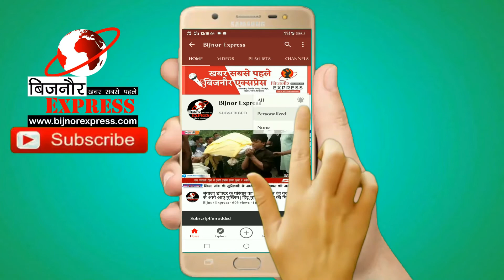Bijnor News | बिजनौर में बीते दिन हुई ताइक्वांडो चैंपियनशिप | Bijnor Express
बिजनौर में बीते दिन होई  ताइक्वांडो चैंपियनशिप आपको बता दे कि रविवार को बिजनौर के नेहरू स्टेडियम में ताइक्वांडो चैंपियनशिप हुई जिसमें लगभग 150 बच्चों ने प्रतिभाग किया आपको बता दें कि बीते रविवार को बिजनौर के नेहरू स्टेडियम में 14 वी बिजनौर ताइक्वांडो चैंपियनशिप हुई जिसमें मुख्य अतिथि श्री रमाकांत पांडे डीएम बिजनौर जिला खेल अधिकारी जय वीर जी रहे डीएम रमाकांत पांडे जी ने बताया कि तायक्वोंडो एक आत्मरक्षा खेल है जिसे हर लड़का लड़की अपनी सुरक्षा स्वयं कर सकते हैं आजकल सरकार ने वैसे भी मिशन शक्ति प्रोग्राम चलाया हुआ है जिससे लड़कियां आत्मनिर्भर बन सकती हैंवह जिला खेल अधिकारी जय वीर जी ने बताया कि ताइक्वांडो आज के टाइम में हर लड़की वह लड़के को सीखने की जरूरत है जिससे वह अपनी सुरक्षा स्वयं कर सके ताइक्वांडो खेल एक ऐसी कला है जिससे खिलाड़ी नेशनल वे इन्टरनेशनल प्लेयर बन सकता है जिला बिजनौर ताइक्वांडो एसोसिएशन के  सेक्रेटरी मिस्टर राजू राजपूत वह सीनियर कोच नसीम अहमद व रिंकू जीवन निखिल बंटी साना आदि उपस्थित रहे।

*बिजनौर एक्सप्रेस से हमारे सवांददाता रोहित कुमार की ये खास रिपोर्ट*

Download Bijnor Express Android App from Play Store:
shorturl.at/juAEL